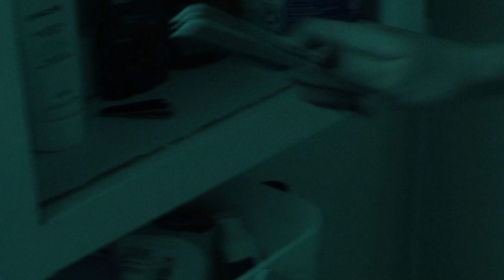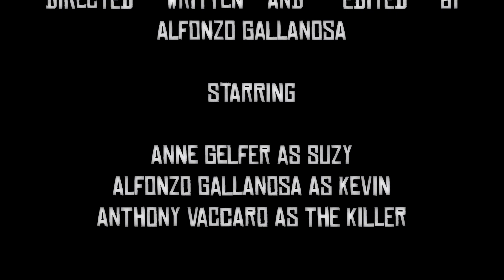CURTAiNS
My final for FTV 130. A comedy Giallo. Whether or not me and my friends met any of these requirements is purely extraneous. This was made to be enjoyed.

Exercise 4: Final “3 Act” Film

            Act One: Introduction of the protagonist, presenting a problem to be solved, need, or want.

            Act Two: Protagonist attempts to resolve problem or achieve need/want which leads to conflict and failure(s).

            Act Three: Protagonist resolves problem or fulfills need/want or does not but is changed because of their attempt.

Objective: Produce a short film with your production group based on your final pitch incorporating all the visual storytelling concepts covered in-class lectures and discussions, specific elements of the three-act structure.